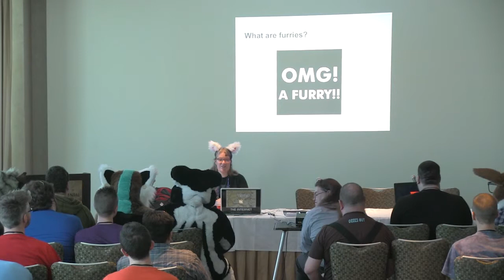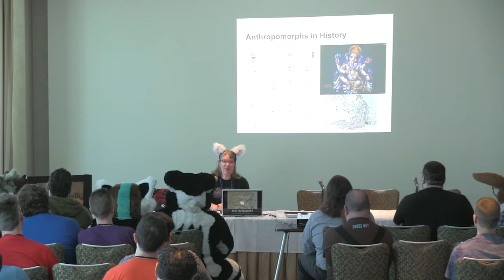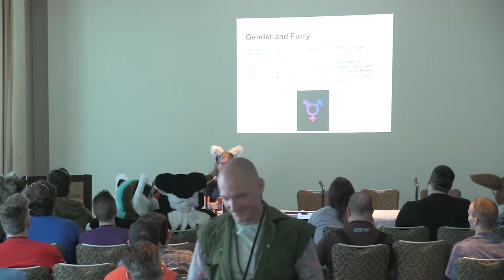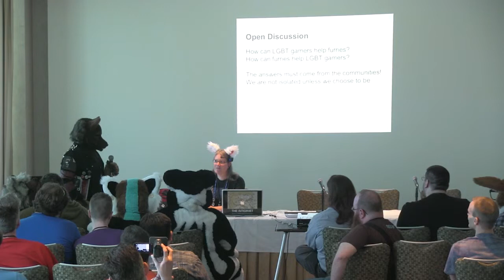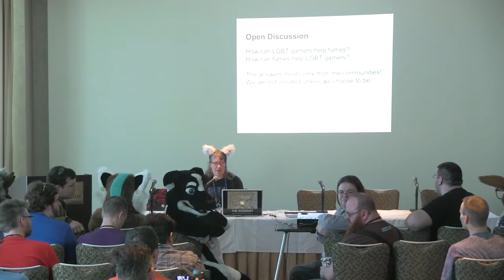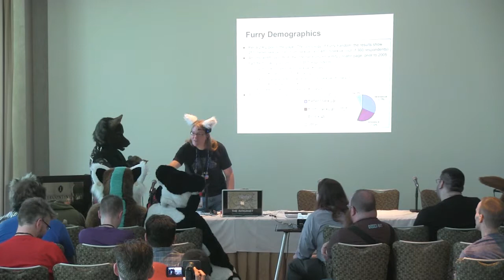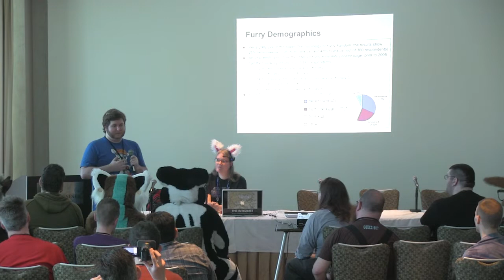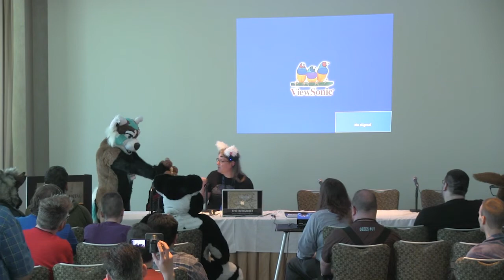GXTalks: GX2 Day 2, Natural Allies Gaymers and Furries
Speaker:
Erica Schmitt, Seasoned Furry Con Goer